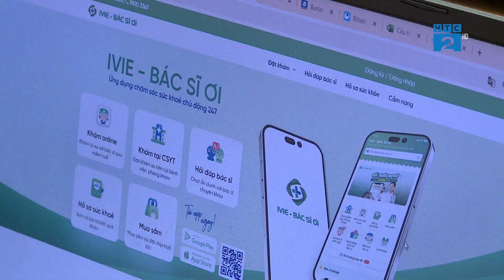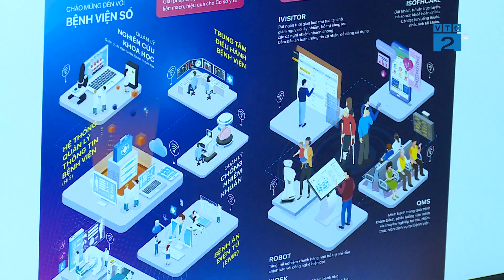[Sao Khuê 2024] IVIE - Bác sĩ ơi: Ứng dụng chăm sóc sức khoẻ trực tuyến toàn dân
😱 Thông thường khi đi thăm khám tại các bệnh viện, người bệnh cần tuân thủ các quy trình gồm: lấy số thứ tự, chờ đợi đến lượt khám, chờ làm xét nghiệm, xếp hàng lấy thuốc… Quy trình này thường kéo dài vài tiếng đến cả ngày. Tình trạng này không chỉ ảnh hưởng đến sức khỏe và thời gian của người bệnh, mà còn gây áp lực lên hệ thống y tế.

🌟 Thấu hiểu được những mệt mỏi, lo lắng của bệnh nhân mỗi khi đi khám bệnh, IVIE - Bác sĩ ơi ra đời với sứ mệnh mang đến hệ sinh thái chăm sóc sức khoẻ toàn dân, giúp người bệnh tiếp cận dễ dàng với bác sĩ & chuyên gia y tế, từ đó nhận được sự tư vấn và chăm sóc sức khoẻ một cách nhanh chóng, hiệu quả.

🏆 Tại giải thưởng Sao Khuê 2024, IVIE – Bác sĩ ơi đã hân hạnh được Hội đồng Bình chọn chung tuyển trao Giải thưởng Sao Khuê 2024 với lĩnh vực: Y tế, chăm sóc sức khỏe. Giải thưởng này là sự ghi nhận của hội đồng chuyên môn cho ứng dụng chăm sóc sức khỏe toàn diện.

🔹IVIE - Bác sĩ ơi: Ứng dụng chăm sóc sức khỏe trực tuyến
Gọi bác sĩ 247
Hỏi đáp với bác sĩ mọi lúc mọi nơi
Đặt khám ưu tiên tại cơ sở y tế với ưu đãi đặc biệt
Quản lý hồ sơ sức khỏe trực tuyến trọn đời